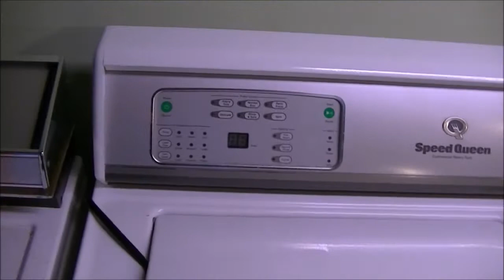tallboyyyy's Laundromat - Drain Issues and Possible Solutions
Checking out the issues I have with setting up drains for the washers and my possible solution to the problem.